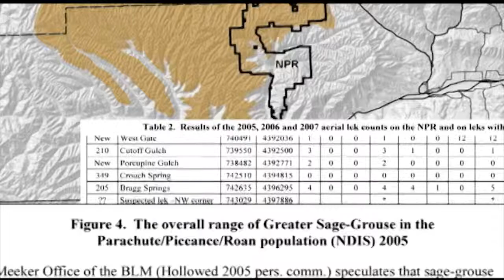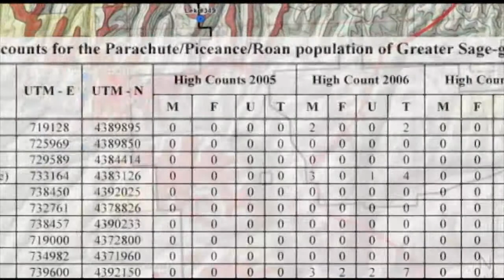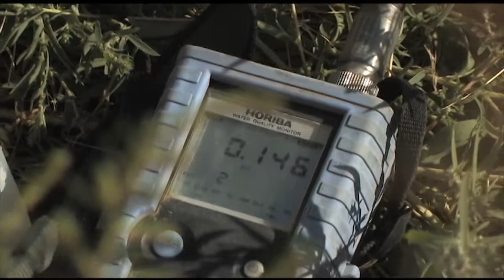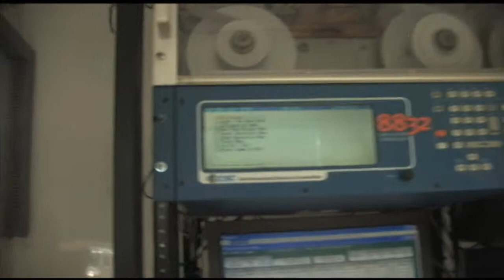North Parachute Ranch Environment Studies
We join Encana as they do an environmental study  at north parachute ranch. Here the survey the area to determine if construction should be permitted in the area and to see what kind of effect that construction will have.